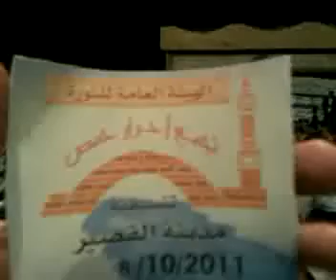حمص القصيرمسائية8/10 حرية للأبد غصب عنك يااسد